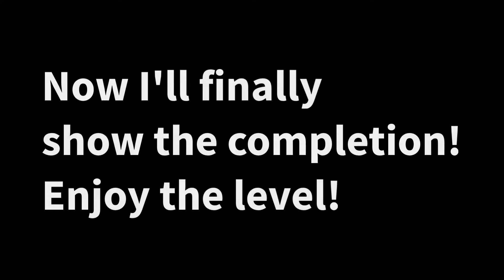"Cold Spirit" - Daily Level (#3) [with all coins] [with fails] | Geometry Dash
Another Daily Level but this time I'm including stupid fails that happened to me!